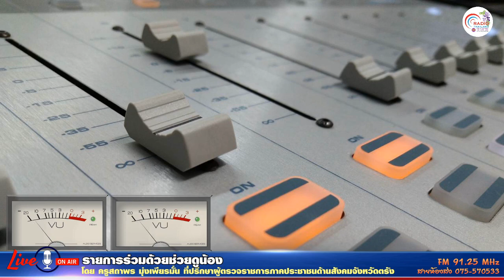ร่วมด้วยช่วยดูน้อง+1 8 63